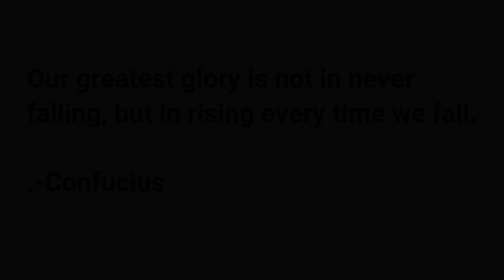You'll Never See Success If You Stop | Motivational Talk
A bit of a self motivational talk for myself.  If it helped you too salute!  You're not in this alone.  Let's get it.

Learn To Rehab or Build a House Step by Step

The Most Powerful Real Estate System Out.  Try Batchleads 7 days for free & get 1000 free leads

The Best Real Estate Lead Conversion Website For Investor's and Agents

Submit a wholesale, off-market, or investment deal here.

Work The System
Rich Dad Poor Dad
Money Master The Game